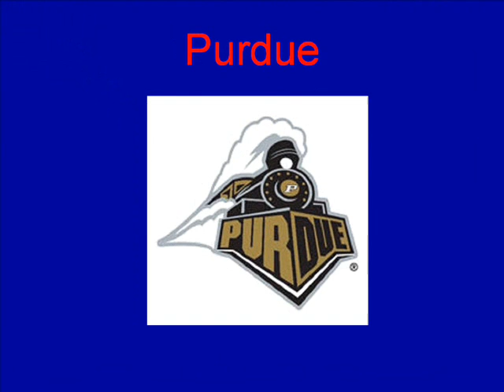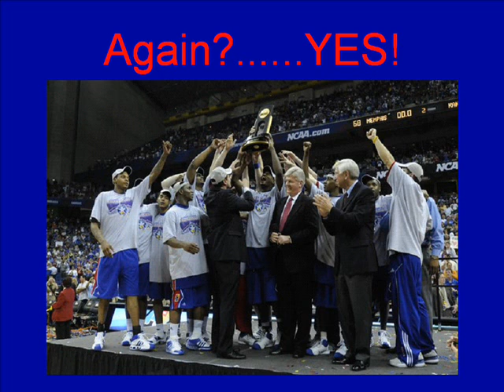My 2009 2010 College Basketball Preseason Top 25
Enjoy!!! If you disagree comment!